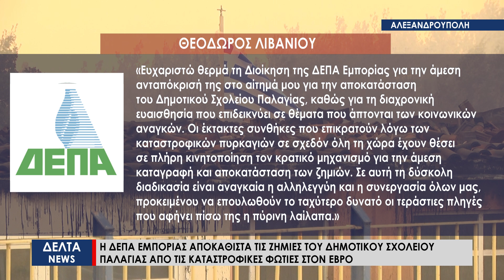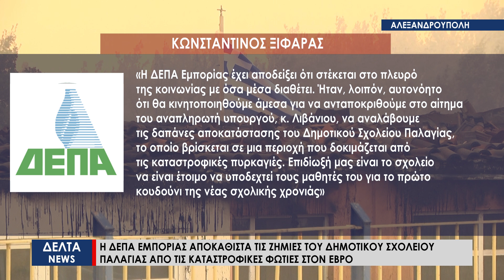Η ΔΕΠΑ Εμπορίας αποκαθιστά τις ζημιές του δημοτικού σχολείου Παλαγίας από τις καταστροφικές φωτιές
Η Δημόσια Επιχείρηση Αερίου Εμπορίας θα αναλάβει την αποκατάσταση των ζημιών στο δημοτικό σχολείο της Παλαγίας που κάηκε από την καταστροφική πυρκαγιά των προηγούμενων ημερών στον Εβρο. Με δεδομένη την ευαισθησία της σε θέματα Εταιρικής Κοινωνικής Ευθύνης, η ΔΕΠΑ Εμπορίας προχωρά άμεσα στην αποκατάσταση των ζημιών του σχολείου όπου φοιτούν 85 μαθητές.